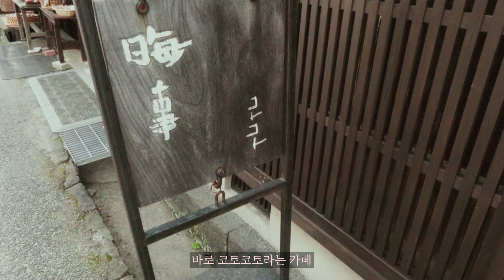시골 마을에서 만난 보석같은 카페 코토코토 | 귤 마말레이드 토스트와 하귤 주스 | 일본 야마구치 하기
귤 마말레이드와 토스트, 하귤주스.
귤이 유명한 시골마을 야마구치 하기의 한적한 카페 코토코토
이번 일본 여행에서 들렀던 그 어떤 카페보다 마음을 편안하게 해주었던 곳이었다.
그 순간으로 다시 돌아가고 싶다!!